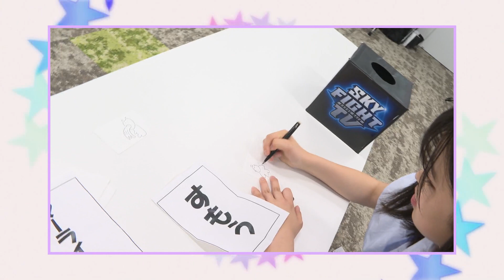【えっ？？】おさき画伯がなにを書いているのか当てるゲーム(笑)┃SKY FIGHT TV【出演：池田翼・馬場海河・もか・おさき(VAZ)】